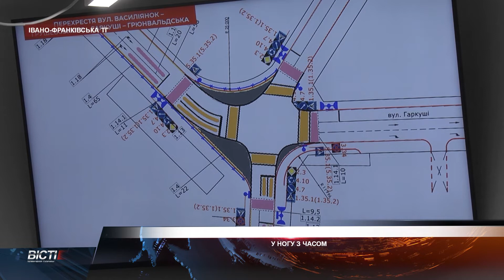У ногу з часом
Безпека, комфорт та доступність. У Франківську розповіли, які об’єкти планують робити у 2021 році. Мова йде про світлофори, вулиці та кільцевий рух.